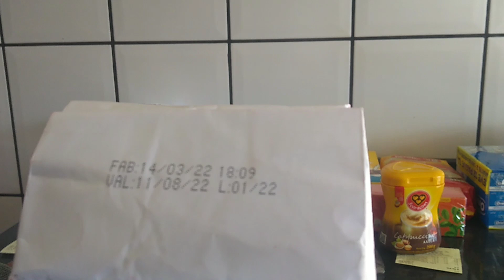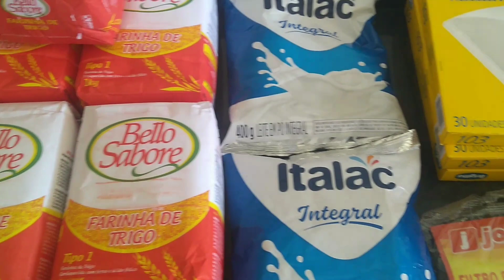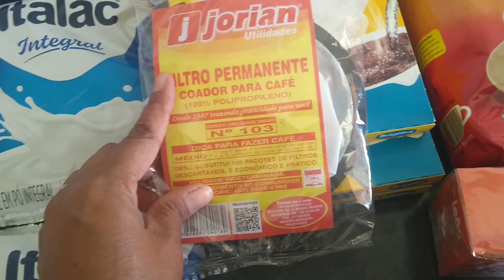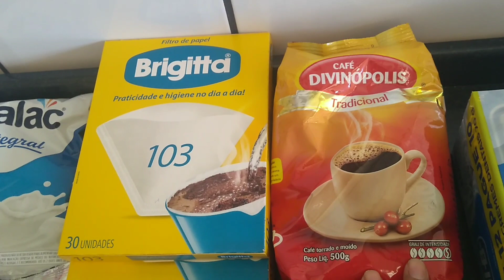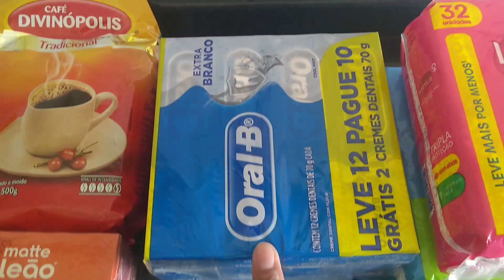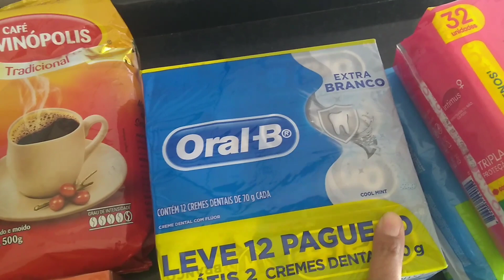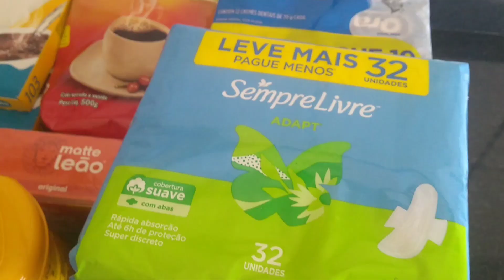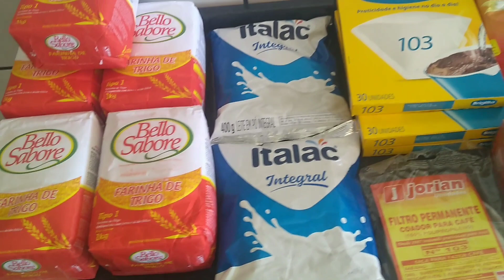COMPRAS PARA MEU ESTOQUE ♥️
no vídeo de hoje mostrarei umas comprinhas que fiz para estoque.